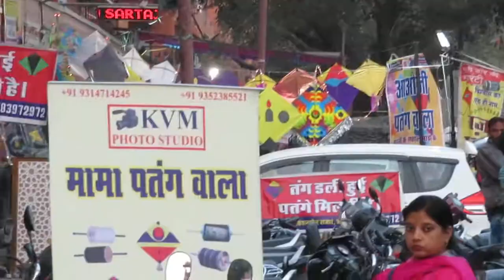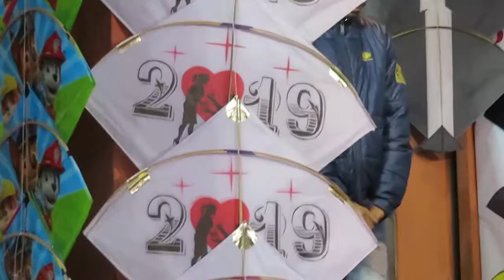Kite Market Ajmeri Gate Jaipur.पतंग बाज़ार 2019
During Makarsankranti festival Jaipurites celebrate by flying colorful Kites and enjoy.Visited a Patang Market in Heritage Ajmeri Gate area where due to high prices business in a dit dull this year.